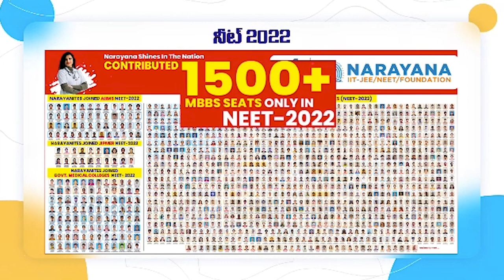కోటంరెడ్డి కార్యాల‌యంలో నారాయ‌ణ‌..!!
-కోటంరెడ్డితో నారాయ‌ణ భేటీ
-యువ‌గ‌ళం విజ‌యంతం చేసేందుకు స‌హ‌క‌రించాల‌ని కోరిన నారాయ‌ణ‌